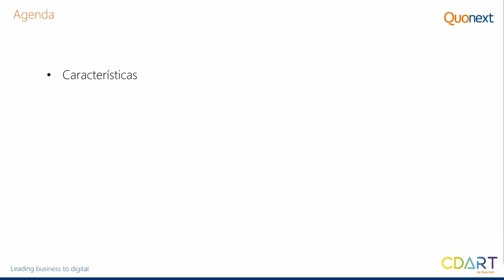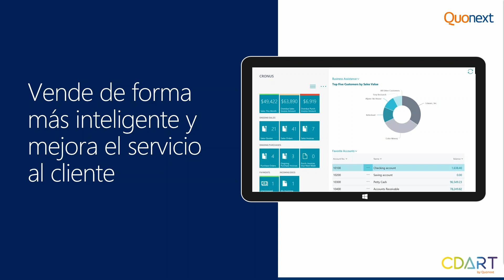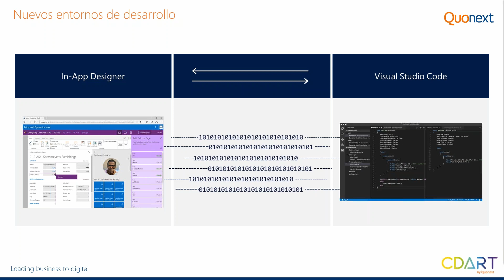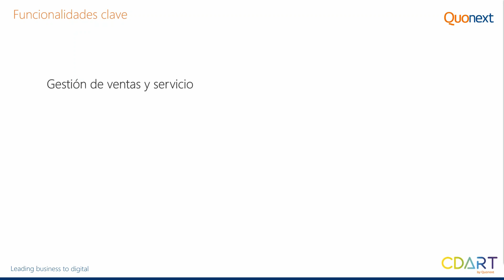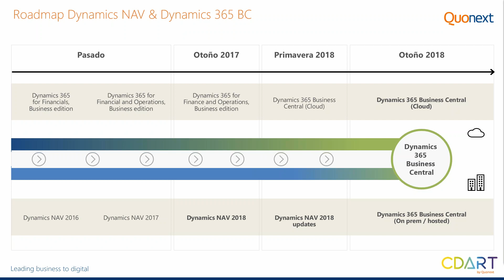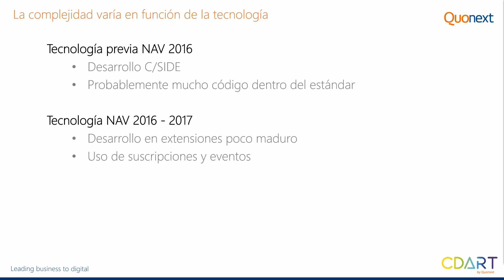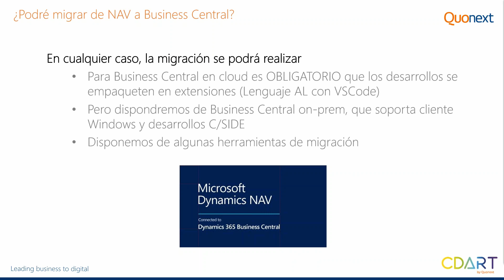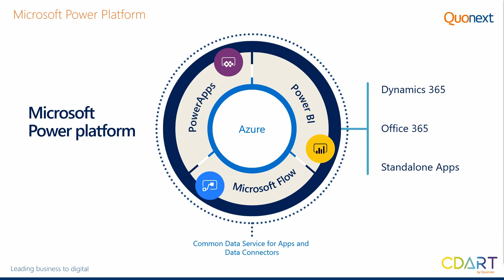Dynamics 365 Business Central: adaptabilidad, flexibilidad y crecimiento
¿Aún no lo conoces? Dynamics 365 Business Central, es la evolución de Dynamics NAV (Navision) y ha venido para quedarse.

Microsoft ha conjugado sus mayores y más populares soluciones de gestión, para crear una única herramienta que ofrece cobertura total a cualquier empresa independientemente de su sector. Se trata de una solución con:

Más de 31 años en el mercado
220.000 clientes
3,3 millones de usuarios
Vendido en 196 países
4.500 partners
Miguel Llorca, director de tecnología de Quonext y MVP de Microsoft te introduce a la solución.